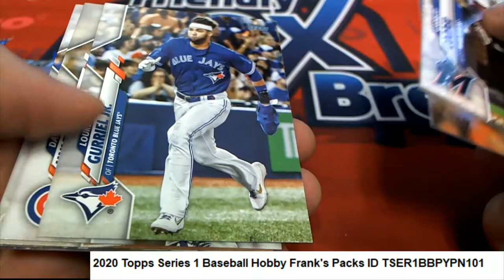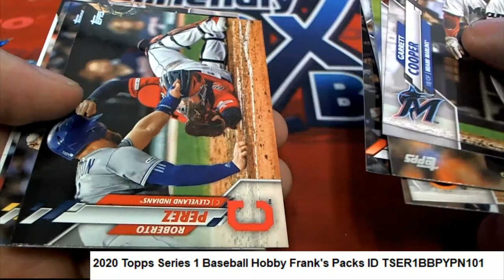2020 Topps Series 1 Baseball Hobby Frank's Packs ID TSER1BBPYPN101